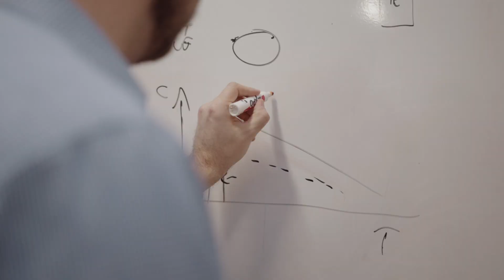Portrait d'entrepeneurs BioAlert Solutions (SPI BIO) | 2019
Étienne Lemieux, cofondateur et CEO de BioAlert Solutions, décrit son parcours de démarrage d'entreprise technologique, les enjeux et difficultés qu'il a eu à surmonter, et termine en partageant un conseil aux entrepreneurs.